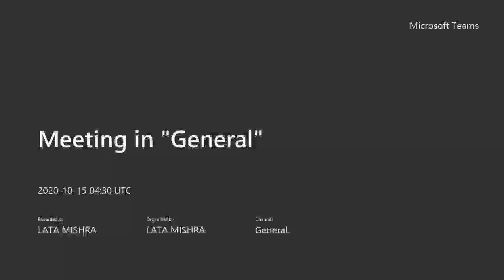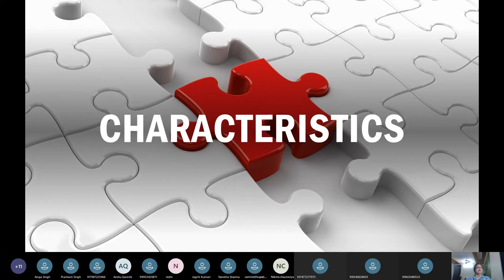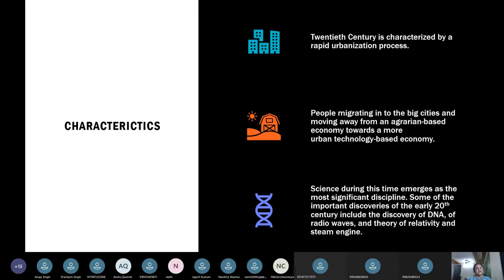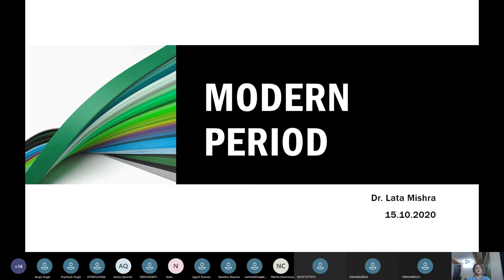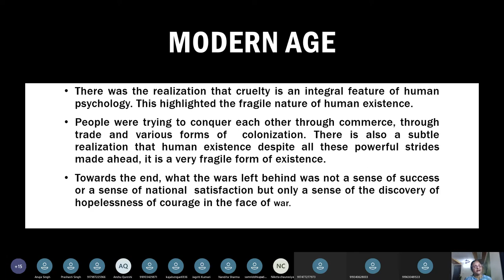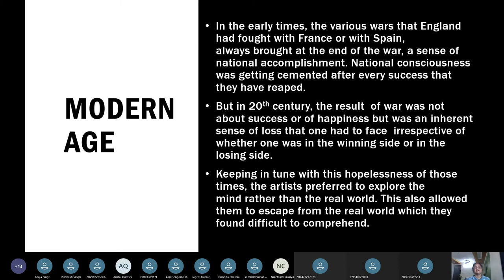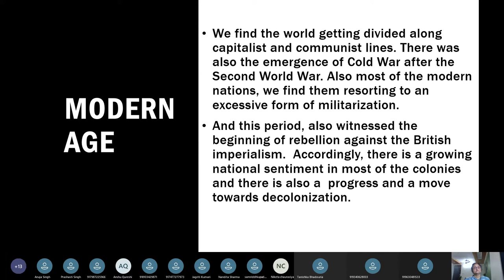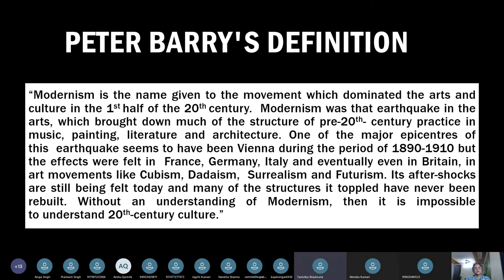BA II LIT 15 10 2020